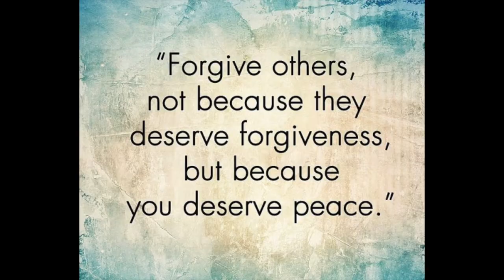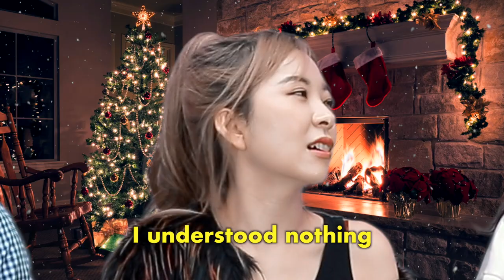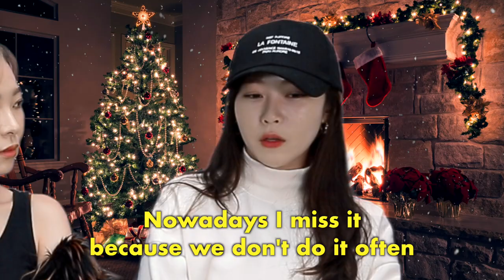5 Tips To Know When Working In a Korean Company｜K-ranking Show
Today's K-ranking Show is about 5 things you should know when working in a Korean company. These are all useful tips from real Korean senpai! Please enjoy :)

Vlog Camera 1
Vlog Camera 2